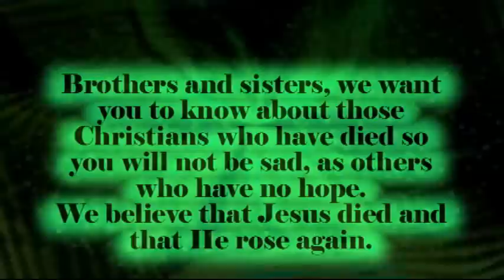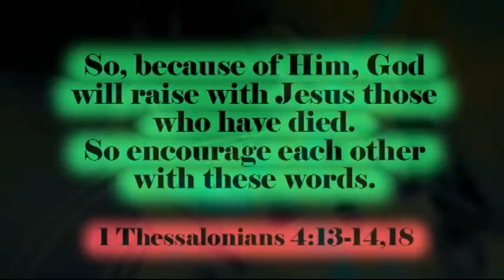I Will Remember You - Amy Grant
Lyrics
I will be walking one day
Down a street far away
And see a face in the crowd and smile
Knowing how you made me laugh
Hearing sweet echoes of you from the past

Look in my eyes while you're near
Tell me what's happening here
See that I don't want to say good-bye
Our love is frozen in time
I'll be your champion and you will be mine

Later on
When this fire is an ember
Later on
When the night's not so tender
Given time
Though it's hard to remember darlin'
I will be holding
I'll still be holding to you
So many years come and gone
And yet the memory is strong
One word we never could learn
Good-bye
True love is frozen in time
I'll be your champion and you'll be mine
I will remember you
So please remember